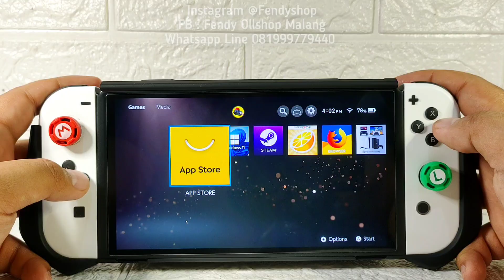eFootball 2023 Switch oled gameplay | Jauh Lebih Powerfull dari Steam deck | Grafik mantap 60 fps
PES 2023 switch | Efootball 2023 switch
semua game yg imposibble bisa di mainkan di switch juragan hanya di channel kami...

SUPER ULTRA ULTIMATE CONSOLE ALL IN ONE
DIJAMIN 1 KONSOL DAHSYAT YG SUPER REVOLUSIONER JURAGAN

*untuk bisa windows dan steam os*
*untuk seri ultra gaming with aditional hardware*
*paket aditional hardware tambahan di jual terpisah*
*informasi lebih lengkap bisa langsung Whatsapp kami*

SUDAH SOLD 2 UNIT PAKET SWITCH BISA STEAM OS DAN WINDOWS... BISA CHECK DI TAB KOMUNITAS YOUTUBE KAMI YA... UNTUK HARGA ADITIONAL HARDWARE AGAK SULTAN DIKIT MRNGIKUTI SPEK MASING2...

JASA CFW HARDMODE
JASA CFW SOFTMODE
TANAM IC INSTALL CHIP CFW HARDMODE DG HWFLY V3 TERBARU !!!

GARANSI RESMI !!!
FIRMWARE TERBARU !!!
BISA MAIN GAME ONLINE DAN OFFLINE !!!

JASA CFW SWITCH V1
JASA CFW SWITCH V2
JASA CFW SWITCH LITE
JASA CFW SWITCH OLED

JAILBREAK SWITCH V1
JAILBREAK SWITCH V2
JAILBREAK SWITCH LITE
JAILBREAK SWITCH OLED

TUTORIAL CFW SWITCH
TUTORIAL JAILBREAK SWITCH
CARA CFW NINTENDO SWITCH
CARA JAILBREAK NINTENDO SWITCH

JURAGAN SWITCH CFW YA FENDYSHOP
PENJUALAN TERLARIS NO.1 MALANG JURAGAN LHOO. SUPER BEST SELLER & SUPER TRUSTED SELLER !!!

SAYA SENENG BANGET HASIL RACIKAN CFW ATMOS SKY DUAL OS DAN ULTIMATE CONSOLE DI HARGAI DAN SAMPAI ORDERAN LARIS MANIS TIAP HARINYA...

RACIKAN CFW ATMOS SKY SAYA RISETNYA SETAHUN SEBELUM BERANI FINAL OPEN PUBLIK - MERACIK CFW DG ULTIMATE CONSOLENYA DG PAKET BERGIGA GIGA GAME NYA DAN PULUHAN RIBU GAMENYA...

HASIL KERJA KERAS LARIS MANIS...
SEMUA PUAS DG NINTENDO SWITCH ULTIMATE CONSOLE
DG DUAL OS ANTI BANNED ATMOS SKY BISA MAIN GAME ONLINE
CFW RACIKAN KAMI DIJAMIN SUPER MANTAP

DAN KLIK KOMUNITAS UNTUK CHECK SEKUA TESTIMONIAL2 NYA...
SAYA SKRG HANYA BISA BERKARYA DI YOUTUBE... DAN TIDAK BERKARYABLAGI DI FORUM KARNA SUDAH DI TENDANG...
YG SAYA UTAMAKAN LAYANAN PURNA JUAL UNTUK PARA KONSUMEN KAMI JIKA ADA MASALAH AKAN SELALU SAYA BUATKAN TUTORIAL SIMPLE PERBAIKAN NYA JIKA ADA MASALAH...

DG CFW DUAL OS ATMOS SKY
ANTI BANNED BISA MAIN GAME ONLINE

ULTIMATE CONSOLE ADALAH NINTENDO SWITCH BISA MAIN GAME KONSOL KONSOL GAME SEBELUMNYA
BISA MAIN GAME PSP PSX PS1 PS2 NINTENDO DS NINTENDO 3DS SEGA DREAMCAST MEGADRIVE ATARI AMIGA PC ENGINE NDS 3DS GAMBOY ADVANCE GBA GBC N64 MEGADRIVE SUPER NES SNES DLL

SIAPA BILANG SWITCH CFW GA BISA ONLINE?
BISA DONG BEBAS MAIN ONLINE
BISA AKSES NINTENDO ESHOP
DAN NINTENDO ONLINE SERVICE (NSO)

PASTINYA ANTI BANNED DONG
DG ULTIMATE MOD CFW ATMOS SKY TERBARU BUATAN KAMI YG AKTIF
DI DALAM MODE CFW BEBAS ONLINE BAR BAR ANTI BANNED

DI MODE CFW ONLINE GA BISA AKSES NSO ESHOP DLL
DI MODE OFW ONLINE BEBAS ASKES NSO ESHOP UP FW DLL...

DISINI NIH JAGOAN NYA MODDING CFW
TRUSTED DAN PALING BERANI BERINOVASI
AGAR SEMUA BAHAGIA SEJAHTERA MANTAP JIWA

ORDER PRODUK DAN JASA CFW DISINI GAN
Klo di saya pastikan agar terima beres
Terima enak terima gak ribet ribet
Jadi di kasih bonus banyak

- BISA LOAD SAVE GAME CLOUD
- OS AMAN ANTI BANNED
- ANTI AUTO UPDATE FW
- BLOCK DNS ANTI BANNED
- FAKE SERIAL ANTI BANNED
- BONUS GAME GAME TERBARU

Awalnya cuma niat ngeyoutube bikin tutorial...
tapi ga nyangka banget bisa banyak orderan...
baik dari jasa modding ultimate console - jasa cfw dan sampai pembelian unit baru yg sudah cfw fullset komplit...

Shoppe : Fendyshop2

pengerjaan rapi dan menggunakan chip hwfly yg terbaru...

- Unit Switch baru OFW
- Fresh di Cfw dg chip terbaru
- Instalasi software terupdate firmware terbaru
- bisa download game langsung dari switchnya
- sudah ultimate console bisa maen semua game
- modler terbaik terpercaya malang

kontak kami

PLAYSTATION 3 CFW HEN
NINTENDO SWITCH CFW
PS3 CFW / HEN Japan